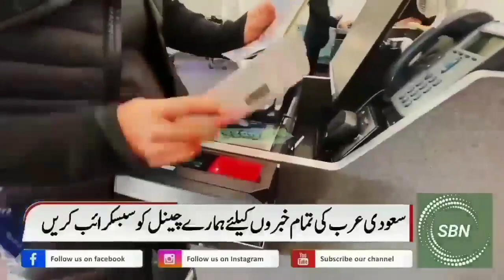Saudi Arabia Latest Flight News | Very BigNews For All New Visa And Iqama Holders | KSA Flight News